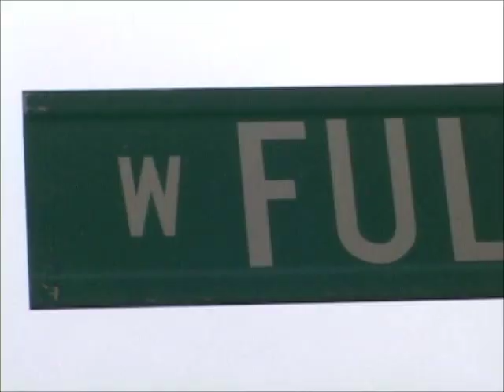Alkaline Trio visit their old neighborhood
Alkaline Trio visit the neighborhood they lived at while they recorded their first album Goddamnit...